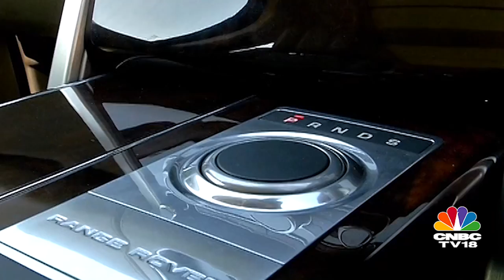Collector: Mr. Viveck Goenka and his Land Rovers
Mr. Viveck Goenka is a Land Rover connoisseur who isn't scared to drive out his collection in to the open world and make them taste tarmac, slush, rocks and ruts the way they would in their hay-day. Watch the video to know more about his love affair with the green oval.